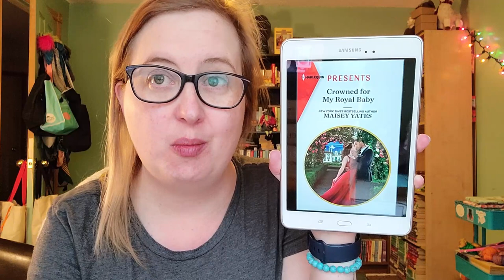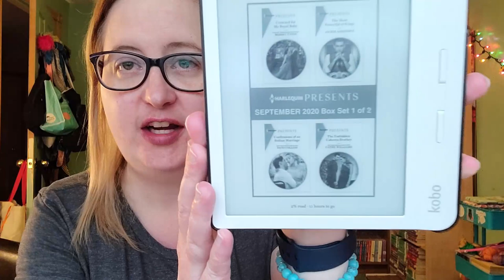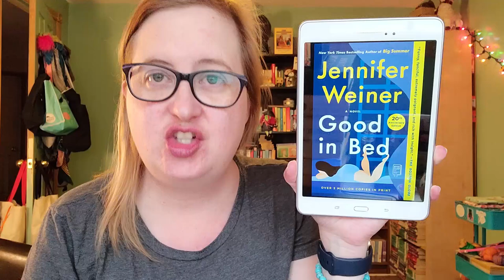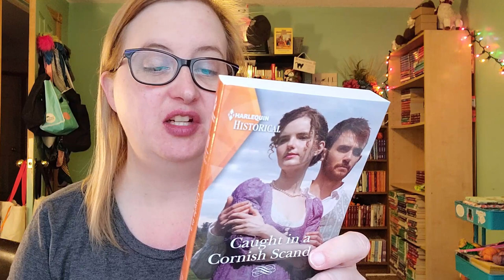FridayReads {April 9th, 2021}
Where I talk about what my reading plans for today are, as well as asking you all to pick my next book!